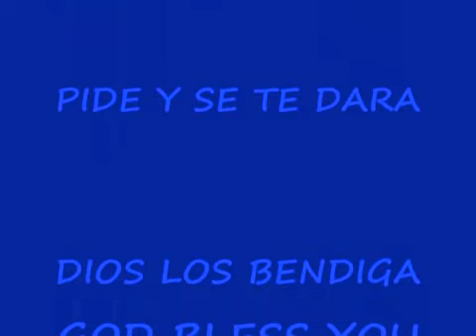Pide Y Se Te Dara Hermana Glenda 2020